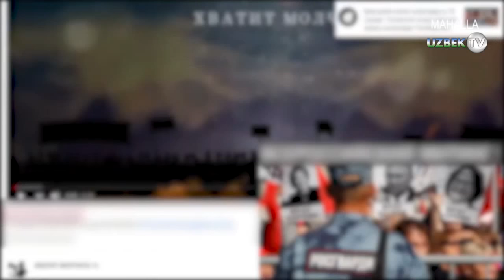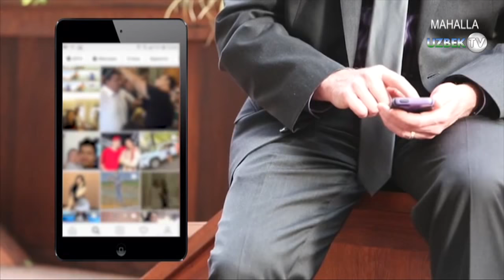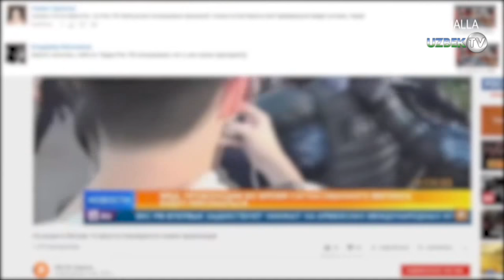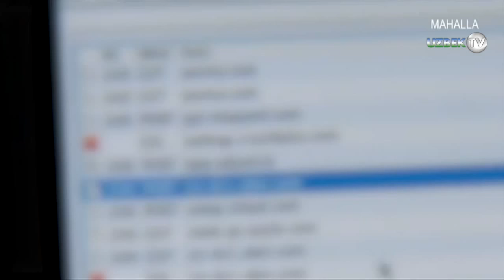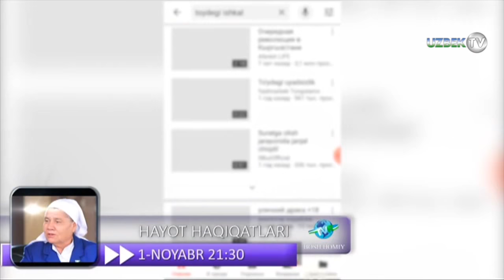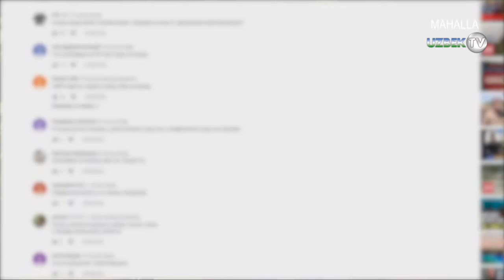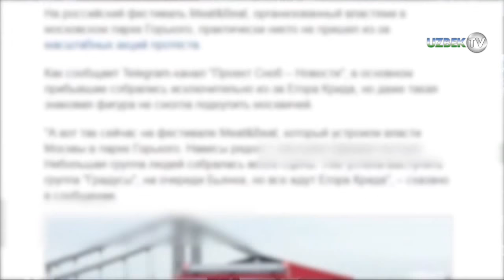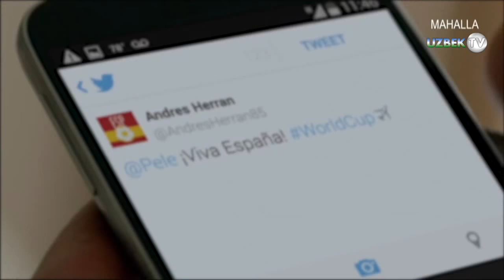"Журналист нигоҳида": Фейк хабар нима? Фейк хабарни сиз ажрата оласизми?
"Журналист нигоҳида" кўрсатуви
"Маҳалла" телеканали
Бугун ҳаётимизни интернет ва оммавий ахборот  воситаларисиз тасаввур қила олмаймиз. Ахборот майдонида айниқса интернет  тармоқлари энг фаол воситага айланиб улгурди. Маълумот ўрнида айтадиган бўлсак , ҳозирга келиб ижтимоий тармоқ фойдаланувчилари сони уч миллиард кишини, яъни дунё аҳолисининг  42 фоизини ташкил қилаётгани ҳам  фикримизнинг исботидир.